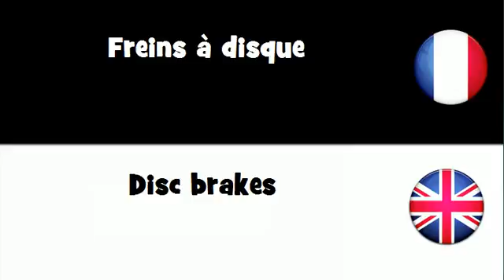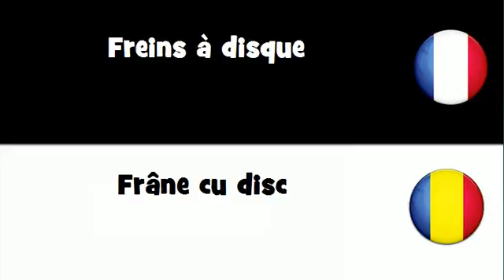Traduction en 20 langues # Freins à disque